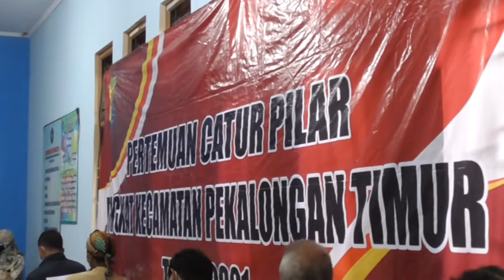TEMU CATUR PILAR , WALIKOTA MINTA PERKUAT SINERGI & KOLABORASI